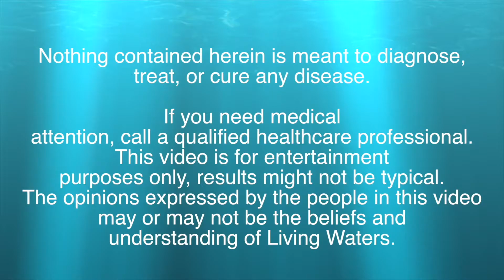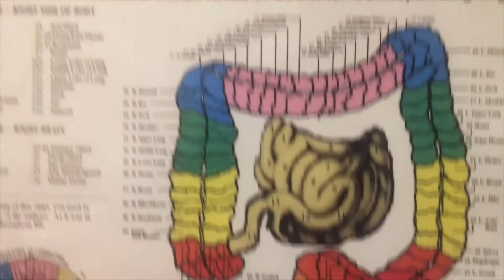Common Cold? Pneumonia? How colonics can help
It's that time of the year again! COLD SEASON! Check out what colon hydrotherapy can do for you health! He came into Living Waters with difficulty breathing. He couldn't complete a sentence without coughing or clearing his throat. After one session he said "I feels like a new man, I can't believe it!"